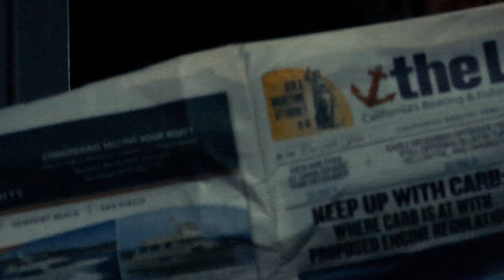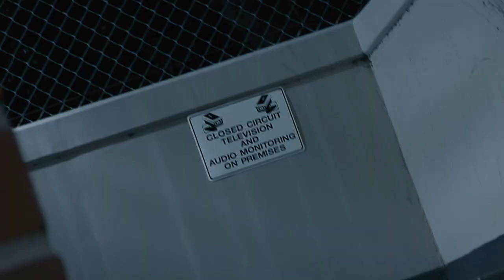Without A Trace - Chris Brunner for Adored Skateboards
A boosters quest to vanish into the darkness Without a Trace. Starring Chris Brunner. Filmed and Edited by Jacob Kunysz

Adoredskateboarding.com